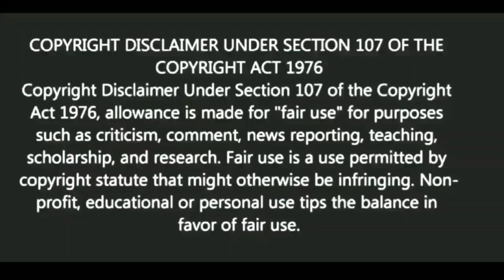কষ্ট আপনার কমবেই কি করলে? |Motivational video | স্বস্তিবার্তা-3011